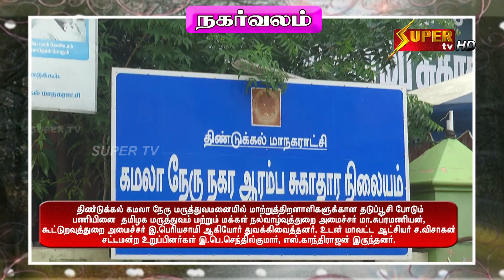DINDIGUL GOVT. HOSPITAL MINISTERS VISIT- Mr. I.PERIYASAMY & Mr.M.SUBRAMANIYAN. SUPER TV DINDIGUL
DINDIGUL GOVT. MEDICAL COLLEGE HOSPITAL  MINISTERS VISIT- Mr. I.PERIYASAMY & Mr.M.SUBRAMANIYAN. SUPER TV DINDIGUL